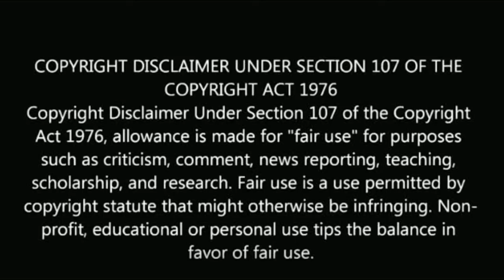சீரியல் நடிகை கிருத்திகா விவாகரத்து! | Serial actress krithika Divorce recent news